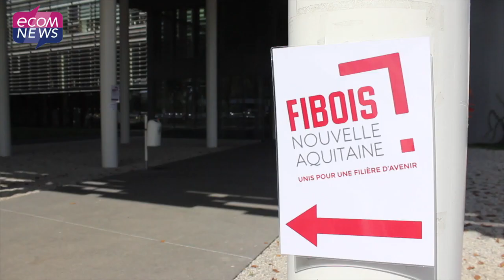Nouvelle-Aquitaine : La filière bois, une manne économique importante pour la région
Ce 3 octobre, représentants des institutions et professionnels du bois étaient conviés dans les locaux de l'école d'ingénieurs ENSEIRB-Matmeca pour l'inauguration de FIBOIS, l'interprofession du bois en Nouvelle-Aquitaine.

Reportage : Guillaume Ptack